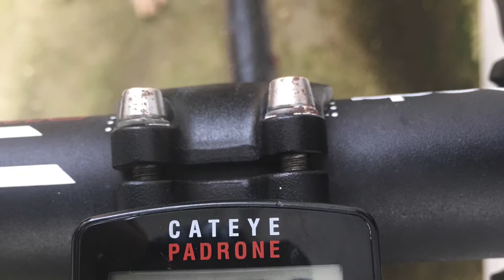Imus 360 Aug 15 2020